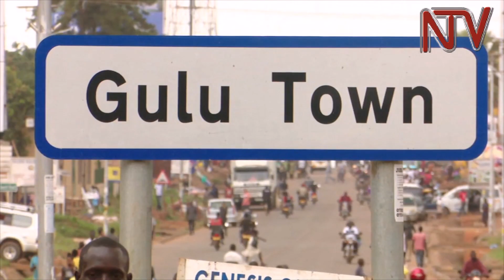Revenue, planning crucial for operation of new cities - Experts warn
In a related development, Urban Planning experts have urged government to fast track the financing of the nine newly approved cities.

According to the experts, without resources to implement the new city’s plans and the finances to improve critical infrastructure, the actualization of the city status might happen only in name.

Also, the new cities’ populations should have the capacity to pay taxes that will finance development activities.